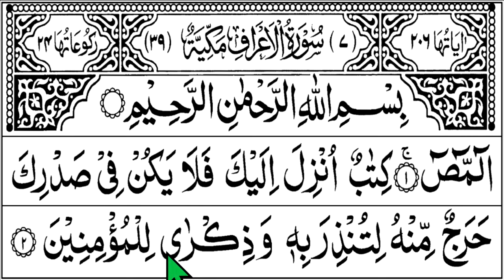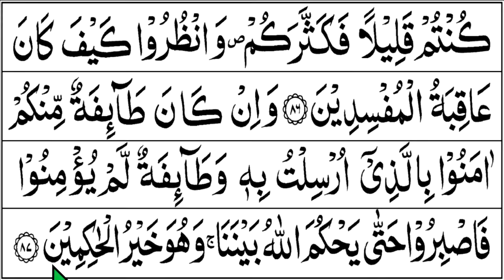BELAJAR MENGAJI QURAN JUZ 8 LENGKAP Pelan-Pelan